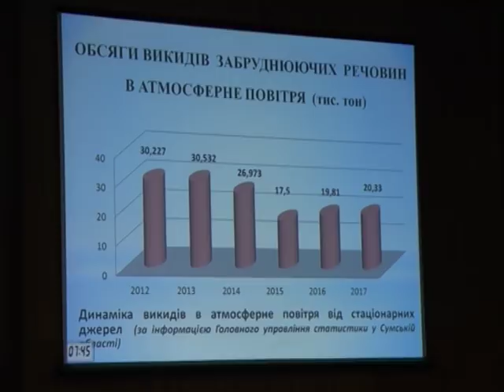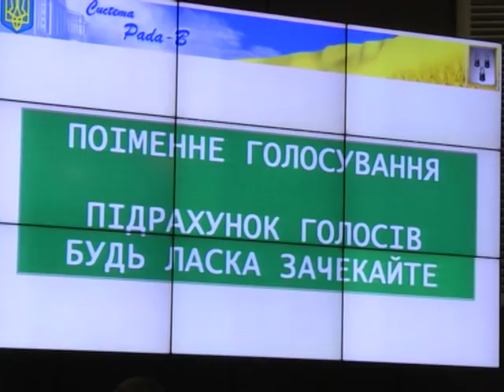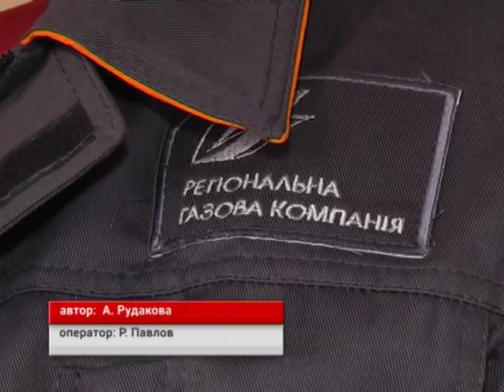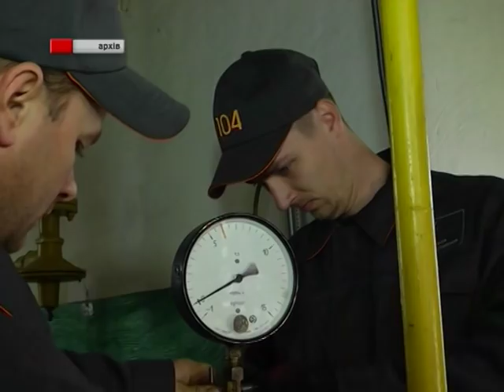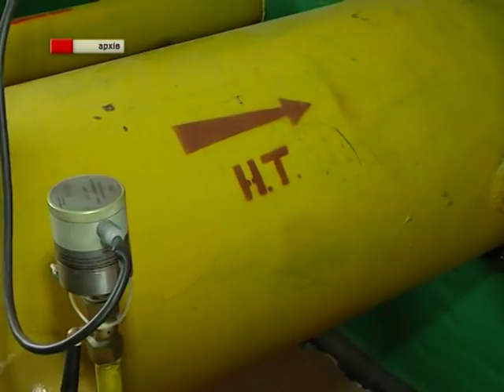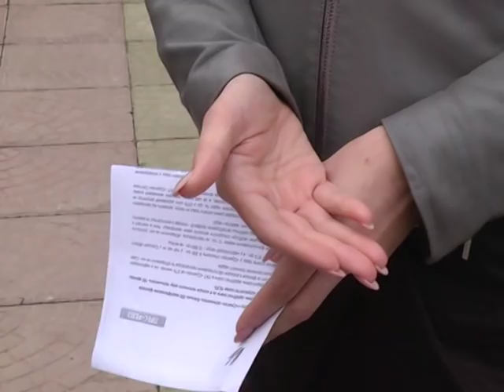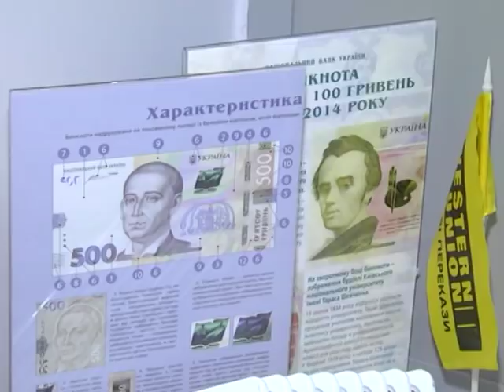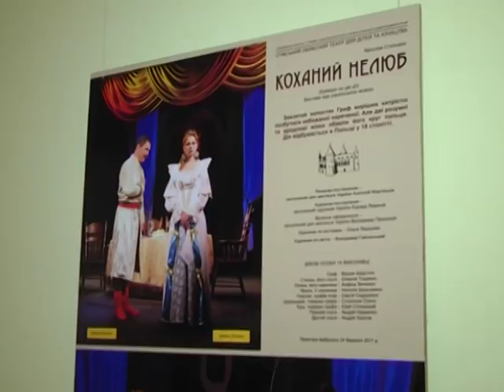Підсумки тижня.29 вересня 2018.